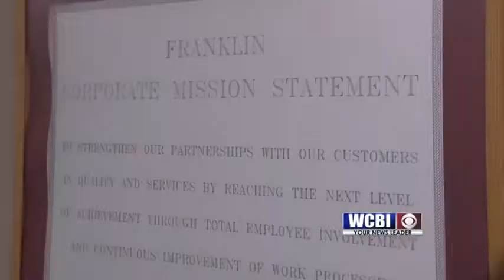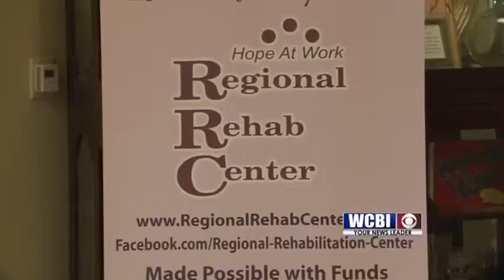Furniture Indusrty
Franklin Furniture is well known for making recliners and sofas.